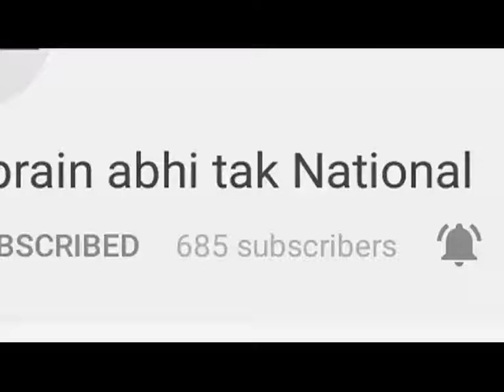कांग्रेस के कार्यकर्ताओं को रोकने के लिए वाटर गन का इस्तेमाल || Khabrain Abhi Tak Live